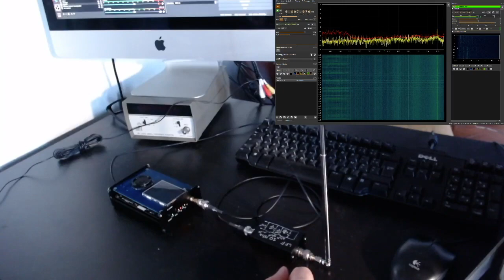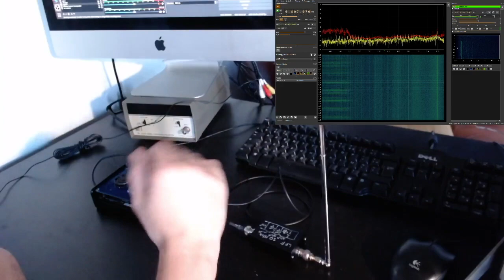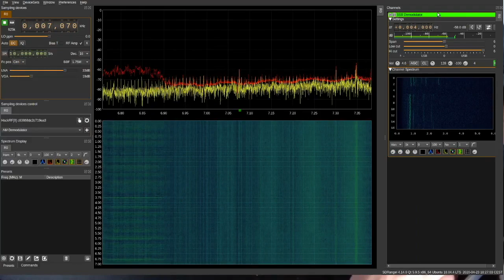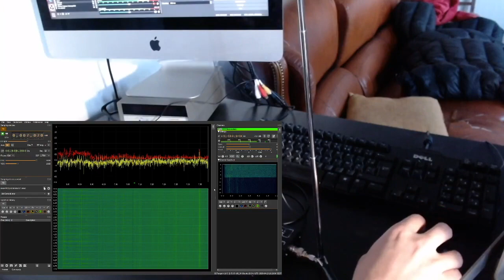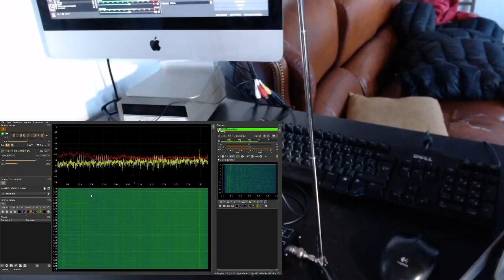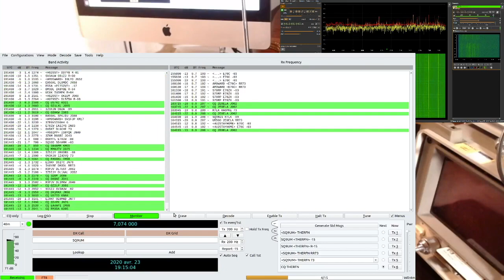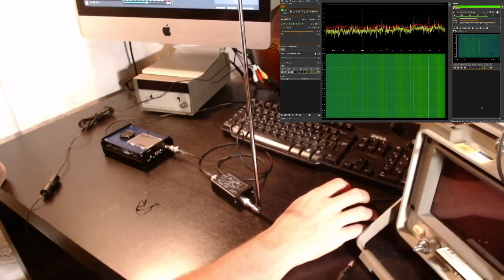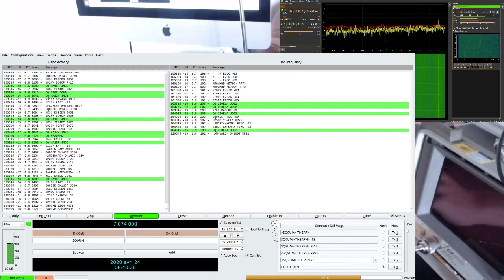Episode 16: increase HackRF reception performance with a filter.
In this video I use my DIY 10Mhz low pass filter to "clean" the signal coming from the basic whip antenna going to the HackRF. I then run the same kind of experiment performed in Episode 8 (with FT8 + SDRAngel + WSJT-X) and see the differences.

One message from Brazil, 10.000km away!